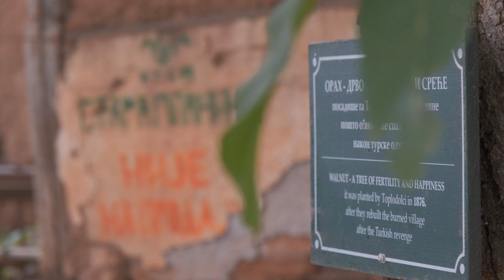Festival slobodnih reka i planina u Toplom Dolu, autor Stefan Ćirić, Pirot, 22.08.2022